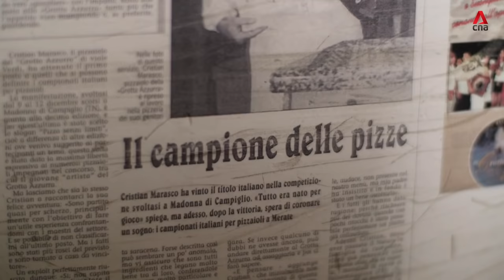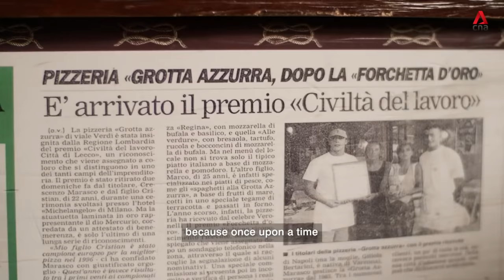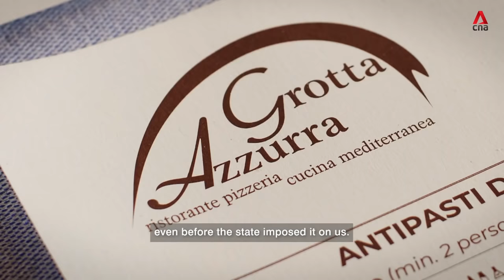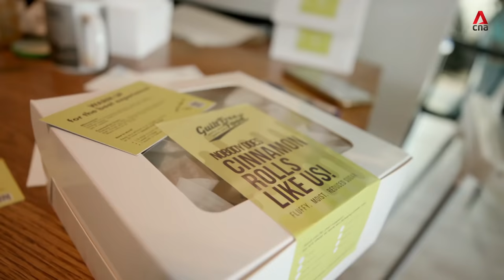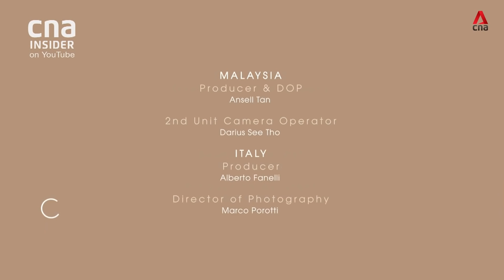Food For The Soul: How We Rolled Through The Pandemic | Tender Loving Food - Part 1/8 | Full Episode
You’re Invited! Italy. Malaysia. Singapore. Pizza, pineapple tarts & cinnamon rolls. For some, it’s kneading dough every day. For others, it’s the simple act of baking.

The pilot episode of Tender Loving Food brings us across borders to see how both professionals and home cooks alike are coping with the pandemic by retreating into their happy spaces.

About the show: Tender Loving Food tells the still unravelling story of how people all over the world are coping with the pandemic, turning to their happy foods in the best way possible – by cooking them!